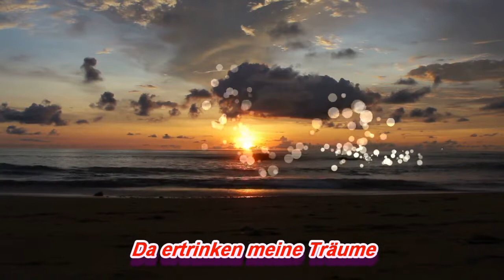Irgenwo Da Draussen (Original Instrumental)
Diesen Song habe ich nach einer Textvorlage von Evelin Vordermeier (Aus) geschrieben. Ich glaube es ist ein ganz tolles Lied geworden.
Lyrics: Evelin Vordermeier